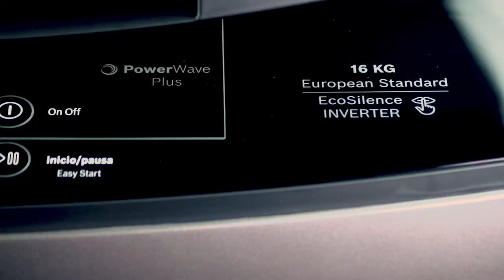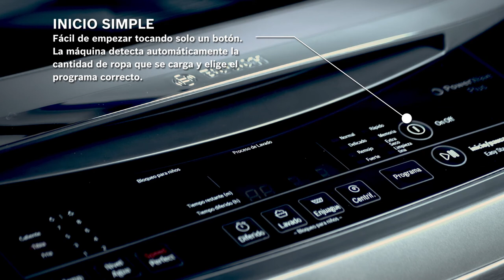BOSCH Lavadoras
Video que nos muestra en detalle las prestaciones de las lavadoras Bosch.

Realización y PostProducción Erick Casanova G
Cliente Capcom Studio